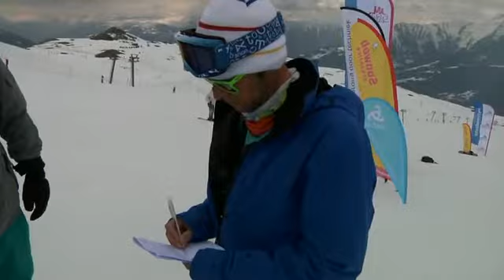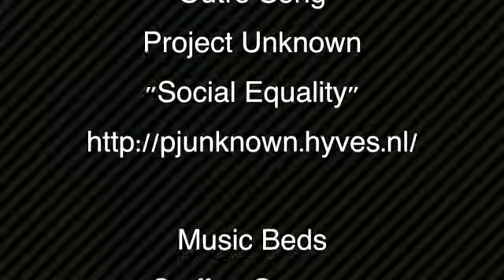NK Snowboard en Ski 2012 SLALOM - ISNOWboard #77 🏂 ⛷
Op dag 2 van het Nederlands Kampioenschap Snowboard en Ski stond de parallel slalom op het programma. Wij hebben al wat slalom wedstrijden gefilmd en we waren er van overtuigd dat Rob Gerlings deze wedstrijd op zijn sloffen ging winnen. Dus snel wat shots van start en finish, interviewtje... klaar. Dat liep toch anders.